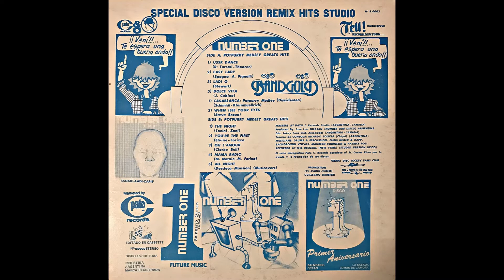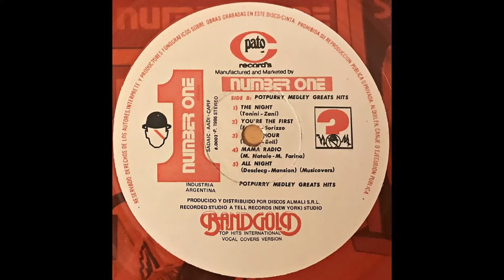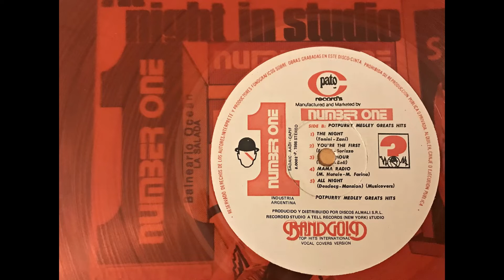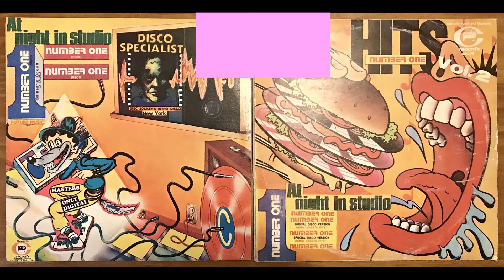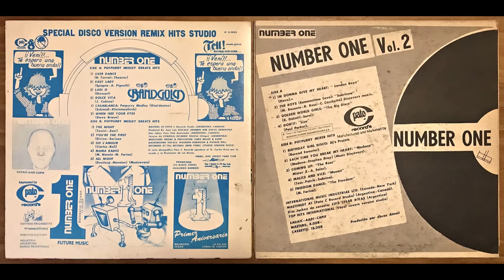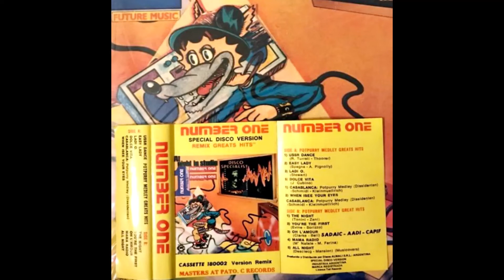🔴🎵 Pato C 042b - Number One (Vol 1) Lado B (Año: 1986)🎵🔴 Incluye el clásico: Oh L'Amour (Erasure)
Pato C -  Number One (Vol 1)

Nº de catálogo: 80.002
Sello: Pato C Records
Año: 1986
Lado B
Ripeado del disco de Vinilo

Temas:
Megamix: "Potpurry Medley Greats Hits"
1) 00:01 - 03:41 - The Night (Hey Ho Ho) (Ivano Tonini-Marco Zani) Max Anderson
2) 03:42 - 07:41 - You're My First, You're My Last (Maxi Version) (Elvine-Linda Jo Rizzo) Linda Jo Rizzo
3) 07:42 - 11:36 - Oh L'Amour (Remix) (Andrew Ivan Bell-Vince Clarke) Erasure
4) 11:37 - 12:49 - Mama Radio (Vocal) (Mario Natale-Mauro Farina) Rudy & Co.
5) 12:50 - 16:08 - All Night (Muriel Desclée-Alec Mansion) Muriel Dacq

Mas datos y fotos de este disco: (Post en edición)

Aclaro que lo comenzamos hace poco tiempo por lo que no tiene muchos datos todavía, pero creo que será un gran Blog, como se merece Pato C, el Disc Jockey mas importante de Argentina. Originalmente en 1973/74 estos discos eran de tiradas muy cortas y exclusivos para Disc Jockeys, pero pronto se hicieron muy populares también para el público general ya que se utilizaban en fiestas particulares y en casi todos los hogares de Argentina y muchos países de Sudamérica.
Espero que les haya gustado, tanto como a mí digitalizar el disco, fotografiarlo, armar el video y subirlo a Youtube.

Actualmente tengo en mi colección mas de 210 LPs diferentes de Pato C, y pienso subirlos todos a YouTube (serán mas de 400 videos y muchas horas de edición!) por lo que les pido que por favor den un like, se suscriban al canal y activen la campanita para recibir una notificación cuando suba un nuevo video. El próximo será el lado B de este mismo disco
Desde ya muchas gracias! Un abrazo desde la Patagonia! Miguel